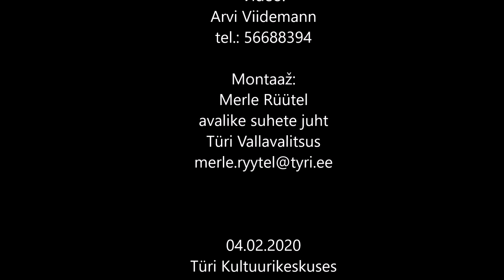013 Kati Spordiklubi Elisee rühma tantsijad kavaga “Black Betty” kava autor Miika Pihlak, juhendaja